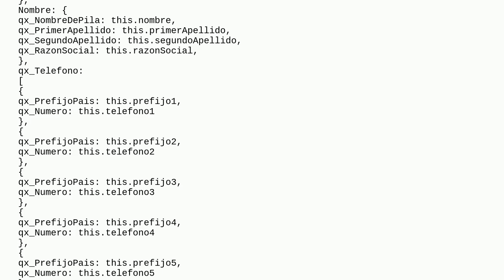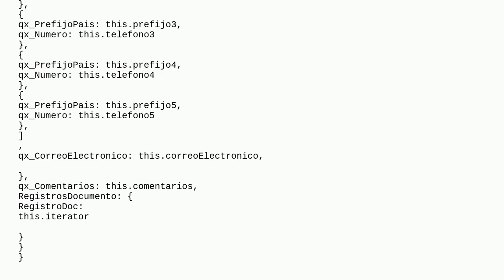Prepare json wrapper to convert as Apex class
A special thanks goes out to the community

  lightning-web-components wrapper-class json apex